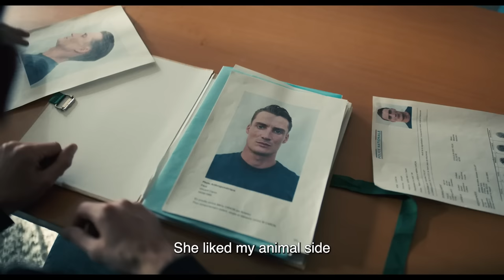THE NIGHT OF THE 12TH - Official UK Trailer - On Blu-ray & Digital Now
Detective Yohan Vivès (Bastien Bouillon) has only just taken over as head of the detective bureau of the local police department when he is assigned to the chilling murder of a young woman in her quiet mountain village. But what starts as a meticulous investigation into the victim’s life soon turns into a haunting obsession for Yohan and his team as the killer remains at large.

Winner of the prestigious Lumière award for Best Film as well as six César awards, THE NIGHT OF THE 12TH is a deeply arresting and powerful crime thriller from acclaimed French director Dominik Moll.